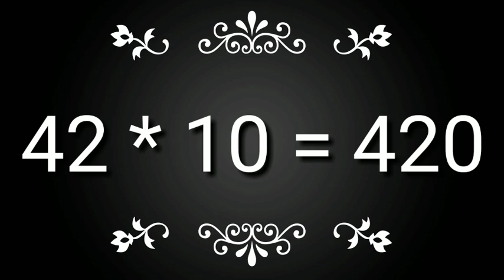42 पहाड़ा | Tables of 42 | BabyPlayschool | 42 का पहाड़ा |TABLE of 42 By Baby Play School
In this video i am sharing some basic ideas about table for kids? With the help of this concepts you can easily teach your kids at home.

42 पहाड़ा | Tables of 42 | BabyPlayschool | 42 का पहाड़ा |TABLE of 42 By Baby Play School